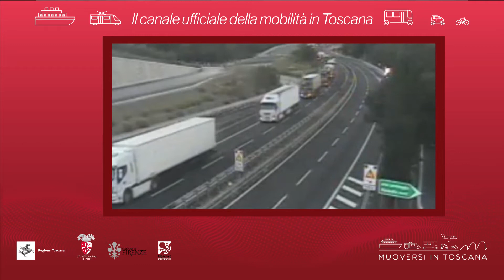Muoversi in Toscana - Edizione delle 17 del 13 ottobre 2020